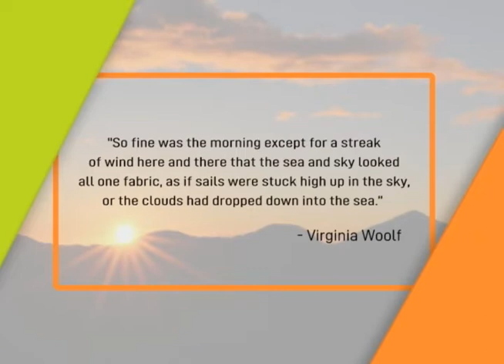Mornings with GMA Regional TV: January 18, 2022